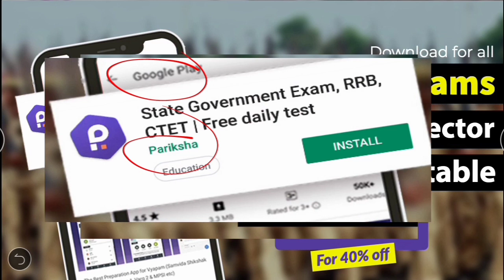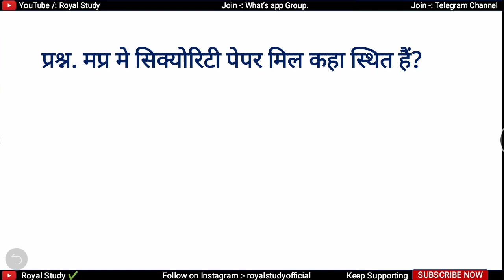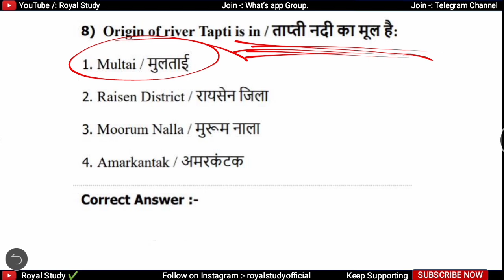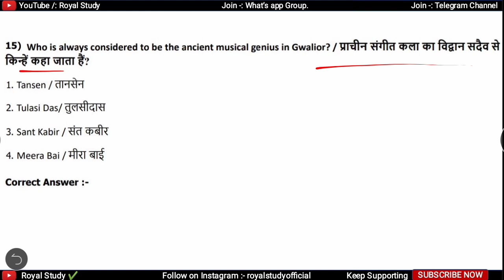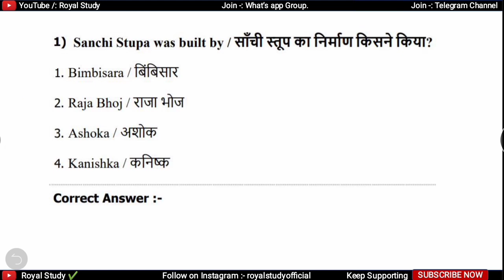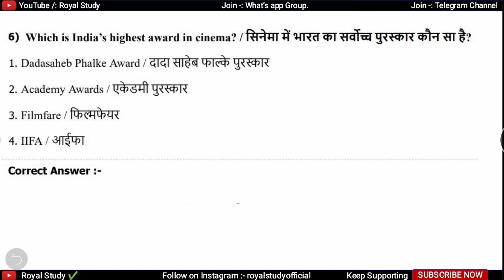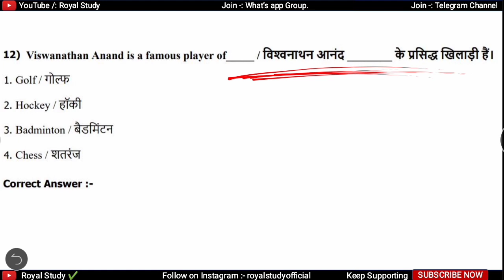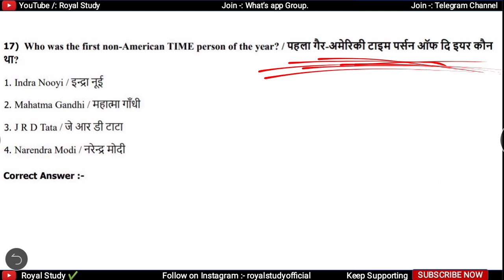| MP SI GK Part - 25 | MP Police | MPSI MPPEB EXAM Gk | म.प्र. पुलिस सामान्य ज्ञान |Royal Study |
हमारे कूपन कोड की मदद से म.प्र. पुलिस, सब इंस्पेक्टर की टेस्ट सिरिज खरीदने पर आपको मिलेगा 40% का Discount,

☑️ || MP SI || Top Gk Question's for MP Police || MPSI MPPEB EXAM ||

4. MP POLICE SI & CONSTABLE 2019

mp gk
mpsi gk
mppsc gk
mpsi
gk
mppsc
mp gk for mppsc
mpsi 2019
si gk
mp si mp gk
mp si gk 2018
mp psc gk
si top gk
mppsc prelims
mp special gk
science gk
mpsi books
mp si gk in hindi
mp si
mppolice gk
mppsc gk question in hindi
mppsc 2019
mp si mp gk in hindi
mpsi english
mp gk sir
mppeb gk
mp all gk
mpsi mp si
mp police 2019 gk
mp police
mp gk
mp police 2018,mp gk question
mp poloice gk
mp police vacancy 2019
Mp gk q
madhya pradesh gk
 police constable gk
gk mcq mp police
mp si
mp gk mcq
mp police old gk questions
mp police gk question hindi
mp gk
mppsc gk
mp gk q
 pradesh gk
mp si
mp gk hindi
mp gs
mp gk vyapam
gk mp
mp gk question
mp gk objective
mp gk 2018 hindi me
m.p. gk
madhya pradesh gk in hindi
mp gk tricks in hindi
mp gk current questions
gk
mp si gk
mp gk in hindi mp gk current
mp general knowledge
mp police Year Paper in Hindi
Vyaapam Recruitment 2019
MP Police Previous Year GK Question in Hindi
म.प्र. पुलिस पिछले साल के पेपर
म. प्र. सब इंस्पेक्टर पिछले साल के पेपर
MpPolice Gk
Mpsi Gk
Top Q.A GK in Hindi
G.K प्रश्नोत्तरी
Most Expected Very Important 50 GK Questions in Hindi for Mp police
gk question search in HINDI
mp police
mp police constabl